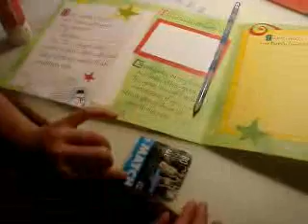NOV. 17 -2007, A LETTER TO SANTA CLAUS FROM MELISSA